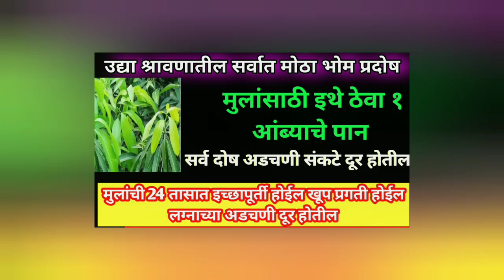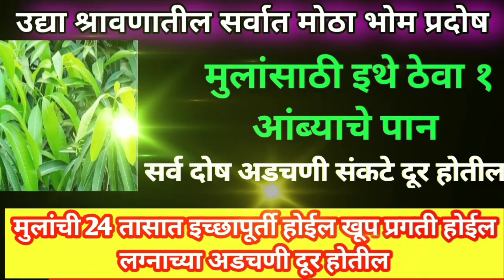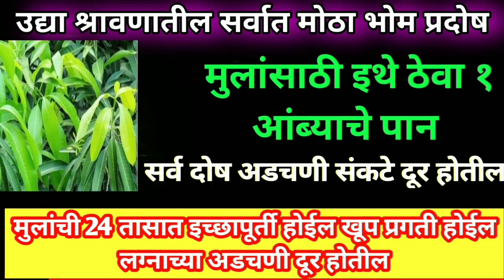उद्या मुलांसाठी एक आंब्याचे पान मुलांच्या सर्व इच्छा 24 तासात पूर्ण होतील खूप प्रगती होईल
उद्या श्रावणातील शेवटचा मंगळवार घरात इथे ठेवा दहीभात सात पिढ्यांचा पितृदोष दूर होईल

उद्या श्रावणातील मंगळवार आंघोळीच्या पाण्यात टाका १ वस्तू सात पिढ्यांचा पितृदोष दूर होईल

उद्या श्रावणातील मोठा भोम प्रदोष मुलांसाठी शिवमंदिरात दान करा १ वस्तू मुलांचे सर्व संकटे दूर होतील

गणपती बसवल्यानंतर संध्याकाळी १ चूक अजिबात करू नका केलेले सेवेचे पुण्य मिळणार नाही दोष लागतील

उद्या संध्याकाळी लावा असा एक दिवा मनातील प्रत्येकाच्या पूर्ण होतील श्रीमंतीचा योग सुरू होईल

023 मध्ये श्रावण मास कधी सुरू होई
 श्रावण मासात काय करावे?
श्रावण महिन्यात सोमवारचे व्रत कसे ठेवावे?
 सोमवारच्या उपवासात मी काय टाळावे?
सोमवारी भगवान शंकराला काय अर्पण करावे?
 सावन 2023 मध्ये किती सोमवार आहेत?
सावन मध्ये शिवपूजा कशी करावी?
 shukrvar upay
शुक्रवार माहिती
shrawan 2 shukrvar
 श्रावण पूजा म्हणजे काय?
 श्रावण महिना महत्त्वाचा का आहे?
 मंगळवारी शिवलिंगावर काय अर्पण कराल?
जिवतीची पूजा
जिवती पूजन
नागपंचमी
नागपंचमी पूजा
 नागपंचमी भावसाठी उपवास कसा करावा nagpanchmi2023
नागपंचमी उपाय
 मंगळवार
श्रावण मंगळवार
श्रावण मंगळवार उपाय मराठी
 रक्षाबंधन 2023
राक्षबंधन मुहूर्त
 रक्षाबंधन माहिती
rakahabandhan2023
rakahabandhan
वरद लक्ष्मी व्रत माहिती
varad lakshmi vrat
 शनिवार चे उपाय
shrawan shanivar upay
श्रावण शनिवार उपाय
पुत्रदा एकादशी
 पुत्रदा एकादशी उपाय
पुत्रदा एकदशी व्रत
पुत्रदा एकादशी 2023
yekadshiupay
putrda yekadshi upay
रविवार चे उपाय
रविवारी कोणते उपाय करावे
मुलांचे उपाय
मुलांची प्रगती होण्यासाठी चे उपाय
 लहान मुलांचे उपाय
 dusra shrawan somvar
दुसरा श्रावण सोमवार
 दुसरा मंगळवार
श्रावण दुसरा मंगळवार
नारळी पौर्णिमा
श्रावण पौर्णिमा
नारळी पौर्णिमा उपाय
श्रावण पौर्णिमा उपाय
रक्षाबंधन
 रक्षाबंधन उपाय
गुरुवार
वैभव लक्ष्मी
 वैभव लक्ष्मी शुक्रवार

श्रावण संपण्याआधी या झाडाला एकदा नक्की स्पर्श करा.सात पिढ्या बसून खातील एवढा पैसा येईल. स्वमि swamiseva shreeswamisamarth Wakklkotswami swamienubhav swaminarayan swami swamibhakt swamisamarth bestlines god viral_video swaribhakti tarakmantra swamiseva vastutips shreeswamisamrath श्रीस्वामीसमर्थ इस्वामीसमर्थ स्वामीसमर्थापो२०२३ swamisamarthupay2023 swamisamarthashtak swamisamarthupayanitodge श्री स्वामी महाराज श्री स्वामी महाराजांची आरती श्री स्वामी महाराजांचा जप, श्री स्वामी महाराज की जय, श्री स्वामी समर्थ महाराज गाणी, श्री स्वामी समर्थ महाराज मंत्र श्री स्वामी समर्थ महाराज स्टेटस, श्री स्वामी समर्थ महाराज जप मंत्र, श्री स्वामी समर्थ महाराजांची नित्यसेवा सकाळची आरती श्री स्वामी समर्थ महाराज भक्ती गीते, श्री स्वामी महाराज श्री स्वामी समर्थ, श्री स्वामी समर्थ मंत्र, श्री स्वामी समर्थ जप, श्री स्वामी समर्थ dj song, श्री स्वामी समर्थ तारक मंत्र, श्री स्वामी समर्थ गाणी, श्री स्वामी समर्थ जय जय स्वामी समर्थ, श्री स्वामी समर्थ आरती श्री स्वामी, स्वामी समर्थ (उपाय व तोडगे, स्वामी समर्थ उपाय २०२३